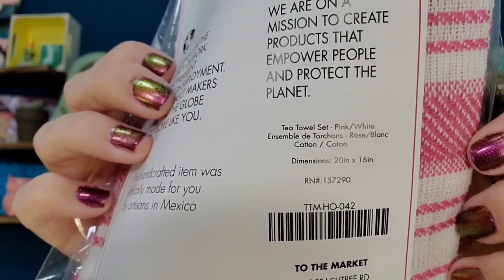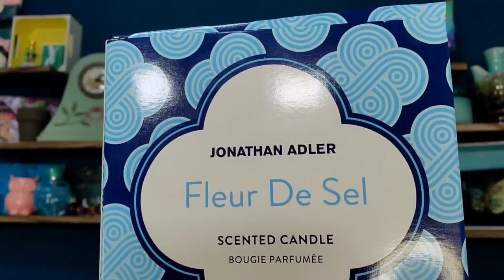FabFitFun REFILLS Summer 2022 - Mystery Bundles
This is Part 2 of my FFF Summer video! In this one, I show some of the Refills you can order at the end of customization. I chose the Refill Mystery Bundle + the Surprise Home Bundle + the Surprise Seasonal Candle. Watch now and see what I got!

Do you get FabFitFun? If so, did you order any Refills?

Want to try FabFitFun for the price of just shipping? Or, if you'd like to just jump right in and grab that Summer Box, feel free to use my link for $10 off (and it gives me $15 shop credit, just fyi):

You just might find your new favorite, or one you've had your eye on!

💜🦋💜 Support an artist AND my channel, and receive some awesome merch in return for your support! All proceeds I receive will go directly to giveaways and to supporting more small businesses to show on my channel! Thank you for your support! Artwork for my channel and merch created by Heather at Untitled Designs.

💖 See that "Thanks" button up there to click on, the heart with a dollar sign? Here's what that is!
Viewers can buy a fun, “clapping” animation called Super Thanks on a channel’s video page. The one-time animation will be shown only to the purchaser over the top of the channel's video. As an added bonus, purchasers will also get a distinct, colorful comment in the video’s comments section. Woohoo! Fun way to help a channel out (and then go ahead and skip those ads lol)!!😅

☕Another way you can help! "Buy Me a Coffee" is another way to give a dollar or so to the channel, and all proceeds go directly toward channel giveaways and toward supporting & trying out new indie brands to share with you!

Video created by ‎@Boxes And Deals  via VideoGuru & Pixlr. Music from YouTube Studio. Intro/Outro using art by Heather at [Untitled] Designs Art (paid for by me).